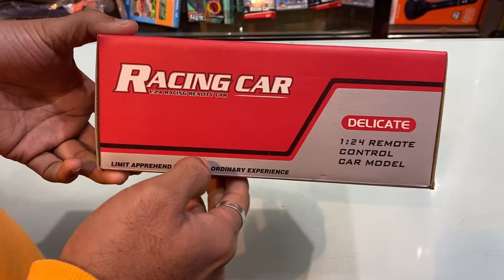RC Car Unboxing ॥Remote control car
Crock Pot